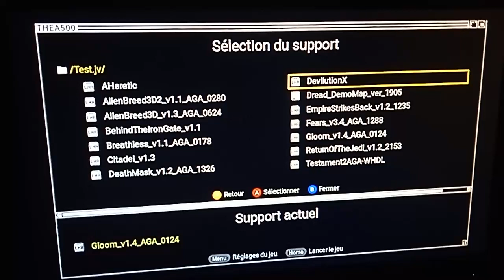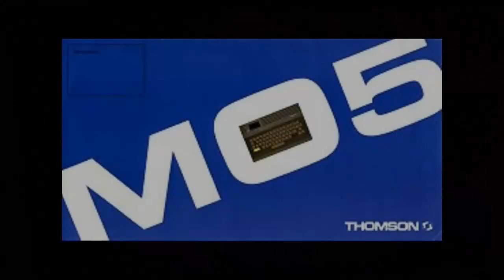Gloom un FPS sur A500 Mini